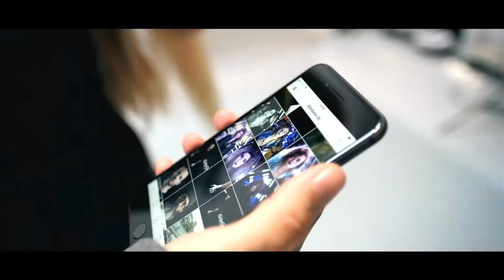Tusnelda shoot w. Alex Buck and GripGrab - BTS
Behind the scene from photoshoot with Tusnelda
Model: Tusnelda
Photographer: Alex Buck
Video: Tore Andersen